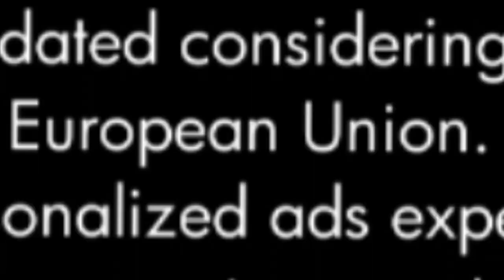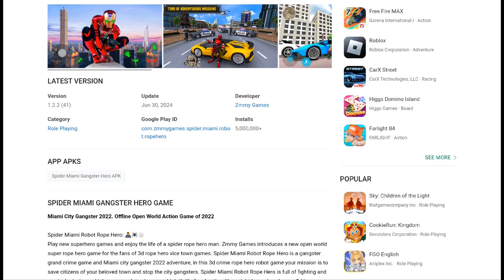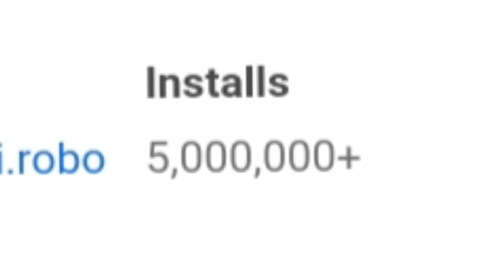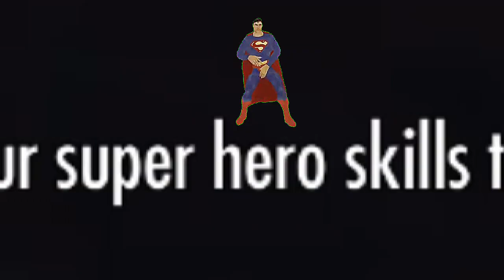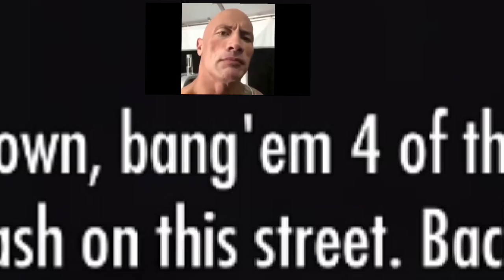I Just Found The WORST Spider-Man Game RIPOFF!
I Think I Just Found The WORST Spider-Man Ripoff, Spiderman Game 2024 andorid mobile game funny.